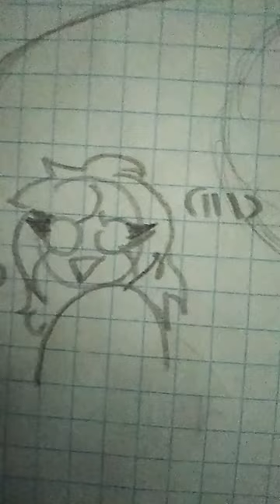🍎°{Art Wally}°🍎 artmeme Welcomehome I love you♡